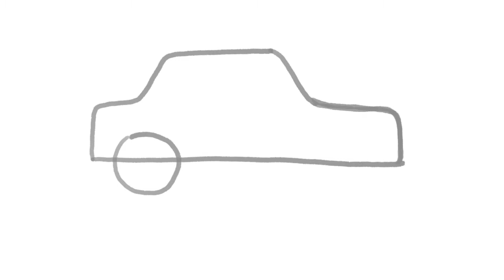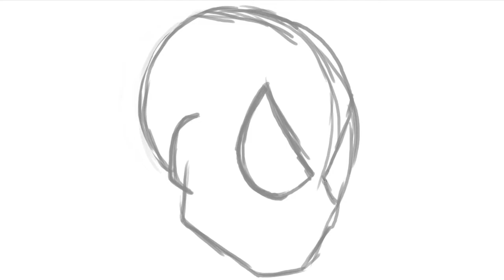How to Draw Game Controller - Simple Drawings for Kids Art Colors for Kids - Tanimated Toys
How to Draw Game Controller - Simple Drawings for Kids Art Colors for Kids is presented by Tanimated Toys.

This How to Draw a Game controller tutorial is perfect for any baby, toddler, kid or anyone else who wants to learn how to draw!

The simple drawings in this video will be easy enough to follow, and it’s fun to make kids art! Coloring for kids should be a fun and engaging activity, and this how to draw colorful a game controller video aims to make it an awesomely great time for babies, children and kids! I hope you enjoy!

How to Draw a Doll House - Simple Drawings for Kids Art Colors for Kids - Tanimated Toys

How to Draw Rainbow Ice Cream - Art Colors for Kids - Simple Drawings for Kids - Tanimated Toys